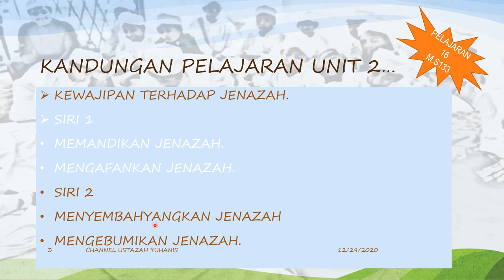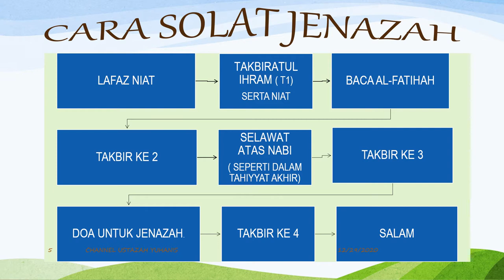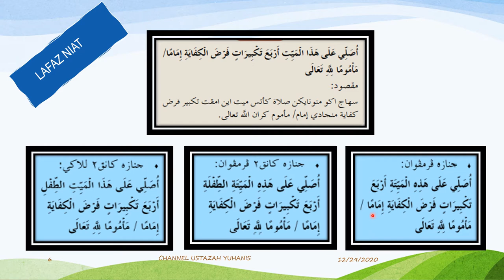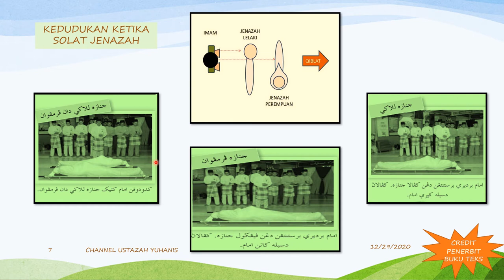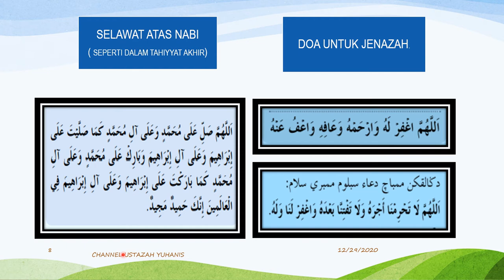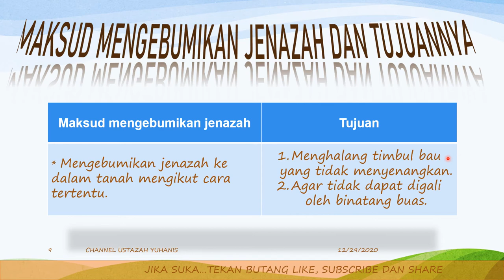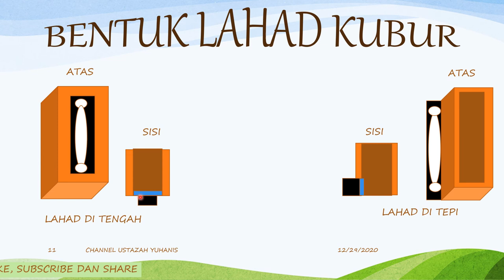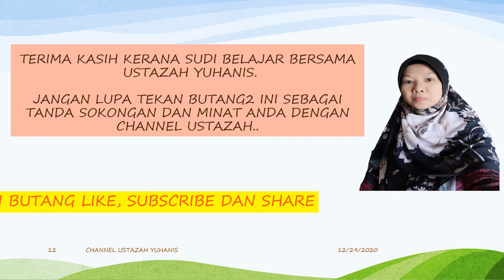T3: SEMBAHYANGKAN DAN KEBUMIKAN JENAZAH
PENDIDIKAN ISLAM
TINGKATAN 3 KSSM
CARA2 SOLAT DAN KEBUMIKAN  JENAZAH